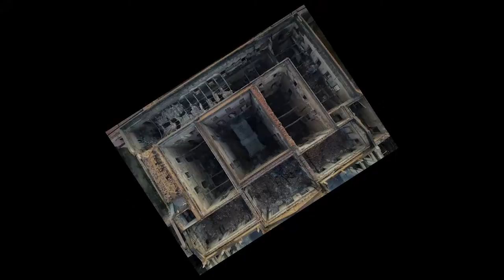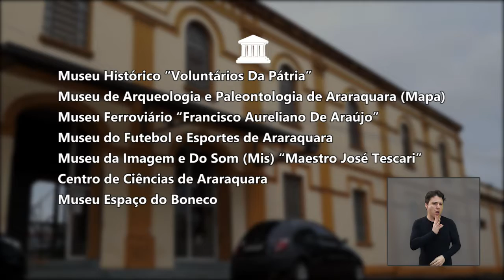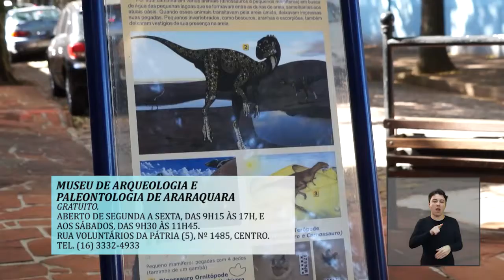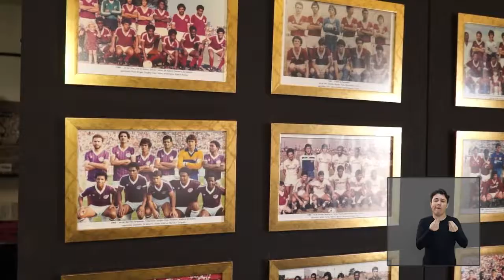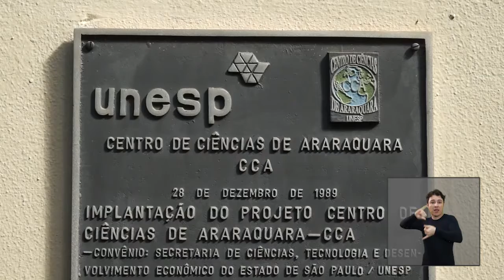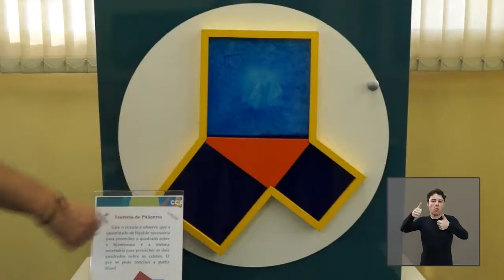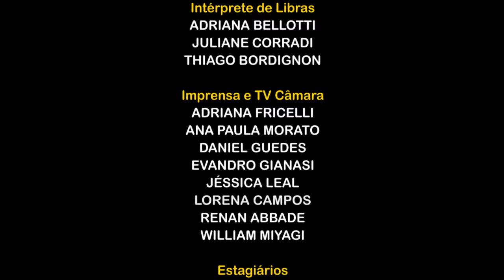Jornal Acontece - Semana Municipal dos Museus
Lei que institui a Semana dos museus na cidade de Araraquara